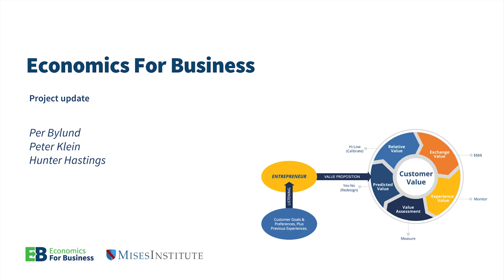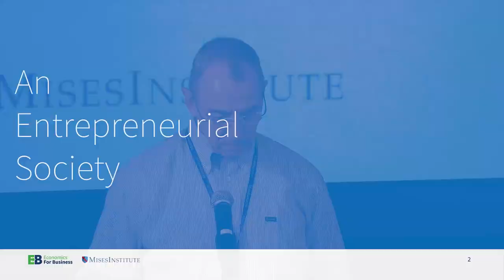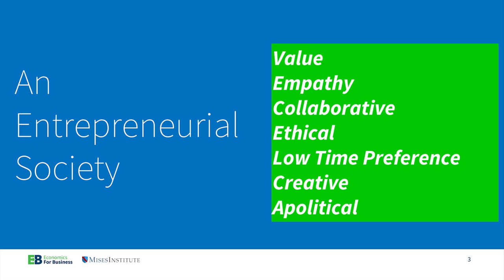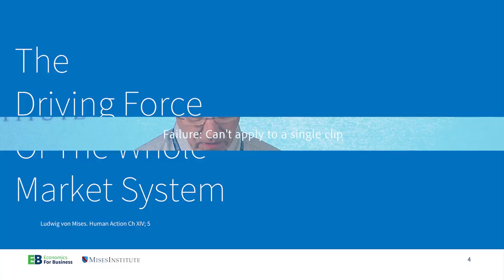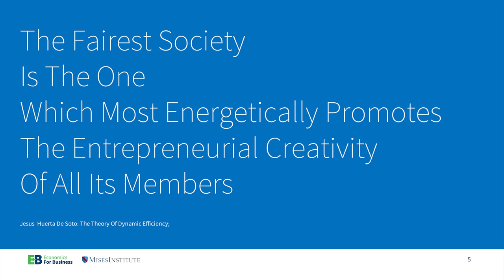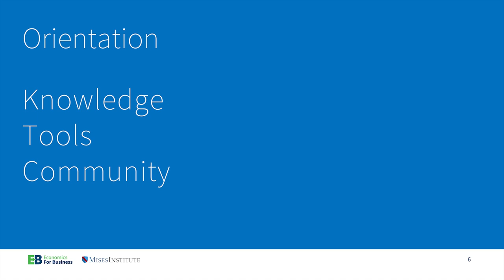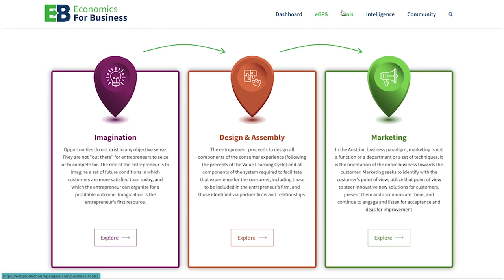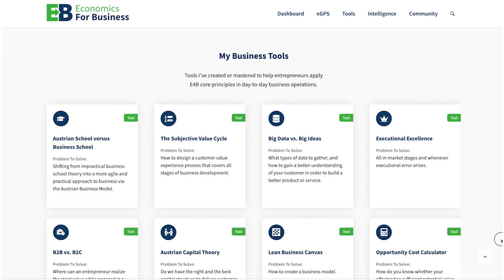Panel: “Entrepreneurship vs. The State”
Featuring Hunter Hastings, Peter Klein, and Per Bylund.

Recorded in St. Petersburg, Florida, on October 22, 2021.

The weekend revolves around a discussion of strategy. Nearly 25 years ago, Professor Hans-Hermann Hoppe delivered his famous "What Must Be Done" speech on the pressing topic of how—and whether—to engage the state. Today his prescription for a bottom-up ideological revolution beginning at the local level rings more true than ever. With Hoppe's admonitions in mind, all of our speakers and panels will consider three vital questions: Where are we? How Bad is it? And what should we do now?

00:00 Hunter Hastings
10:55 Peter Klein
19:55 Per Bylund